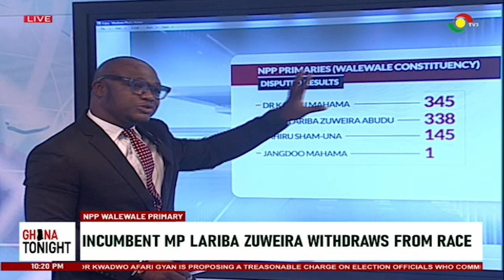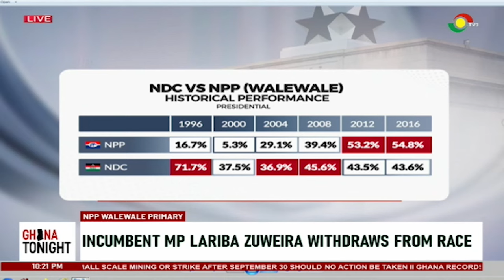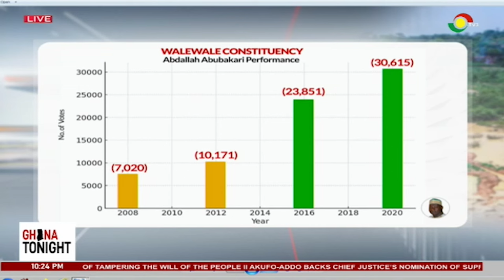Statistics Behind Walewale Constituency As Incumbent MP Withdraws From Race After Chaos At Primary.